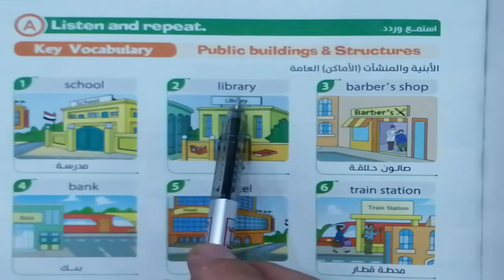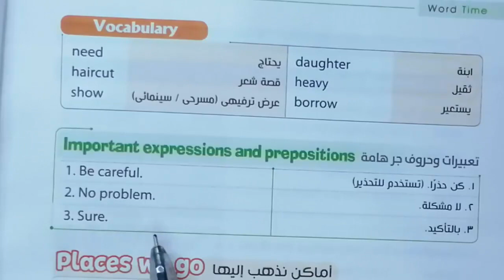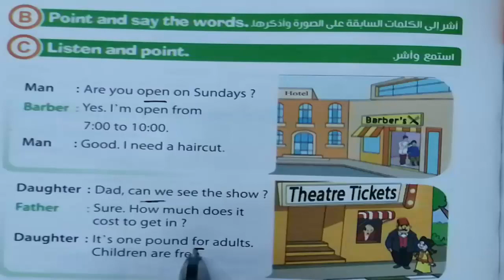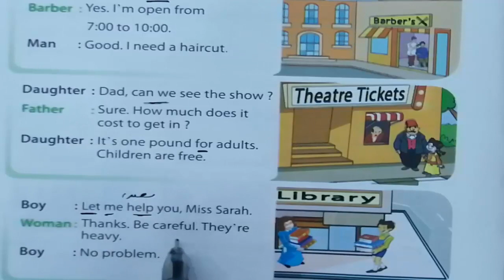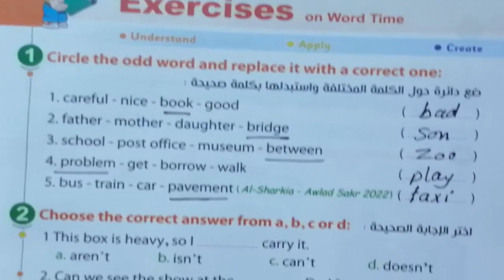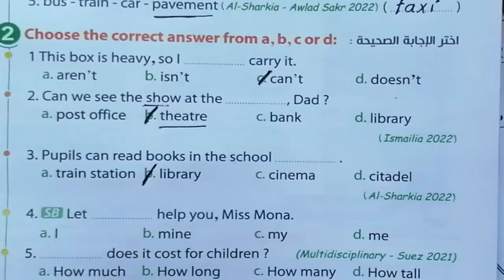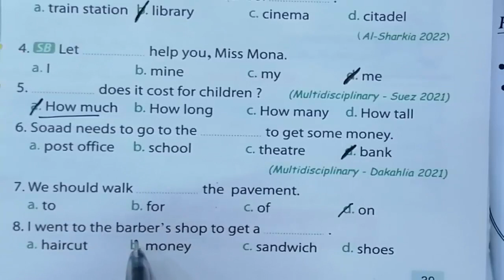منهج الصف السادس الابتدائى انجليزى 2023 Time for English الوحدة الأولى Word Time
شرح الدرس الثانى الوحدة الاولى وحل تدريبات كتاب المعاصر